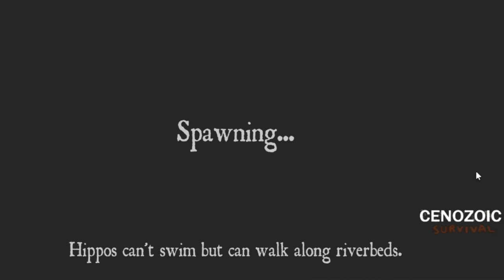Roblox Cenozoic Survival - The old models - Smilodon, Mammoth, humans + more - Classic Version!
I made this video about the old version of CS that we all probably remember most. It costs 80 Robux to access it though...and I honestly wouldn't buy it as the animals have no animations. Charley might not even fix them now so what is in the video might be how it is forever. You can see all the models and the old map that were left in this version before the rescript.

0:00-0:57 Intro
0:58-1:21 Cave Bear
1:22-1:54 Daeodon
1:55-2:20 Giant Vampire Bat
2:21-2:48 Dire Wolf
2:49-3:25 Eastern Elk
3:26-3:52 Hippopotamus Gorgops
3:53-4:28 Human (male)
4:29-4:52 Human (female)
4:53-5:10 Icaronycteris
5:11-5:43 Ndangong Tiger
5:44-6:02 Quagga
6:03-6:24 Burchell's Zebra (foal)
6:25-6:53 Smilodon
6:54-7:27 Thylacine
7:28-8:01 Woolly Mammoth
8:02-8:34 Woolly Mammoth (infant)
8:35-9:03 Woolly Rhino
9:04-9:20 Carolina Conure
9:21-9:41 Chatham Island Raven
9:42-10:07 Dodo
10:08-10:34 Kelenken
10:35-10:56 Wild Turkey
10:57-11:30 American Alligator
11:31-11:55 Laophis
11:56-12:15 Ramphosuchus
12:16-12:33 Alligator Gar
12:34-13:06 Outro